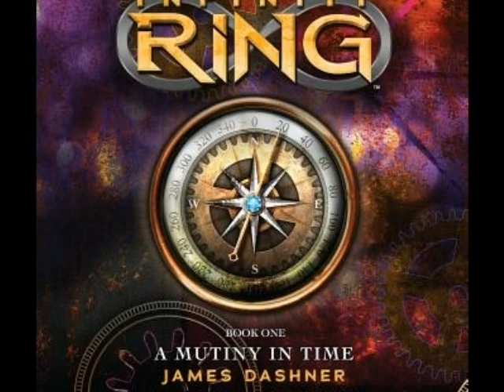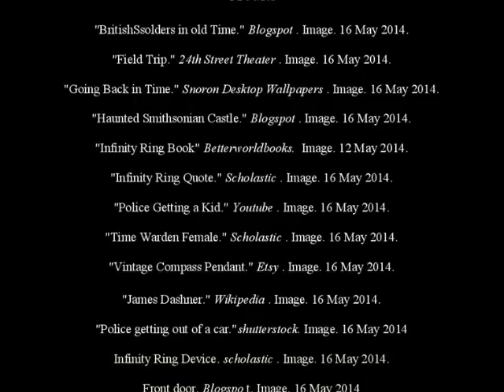Infinity Ring by Austin B